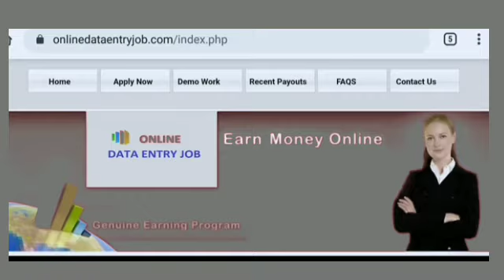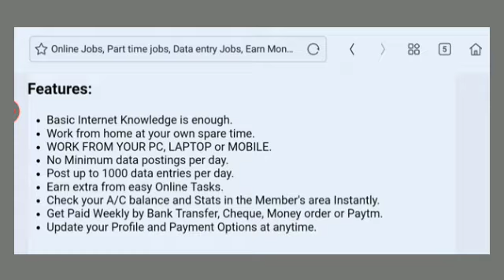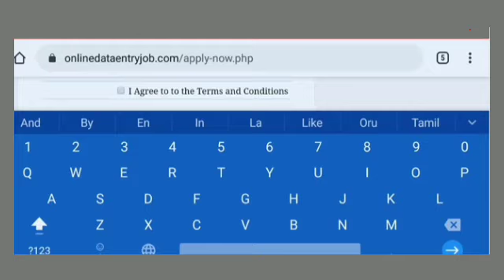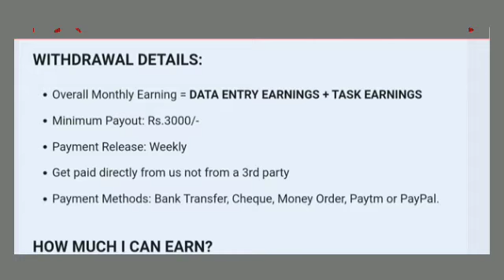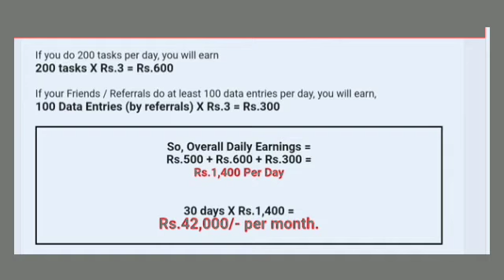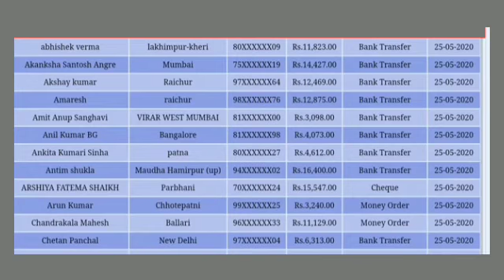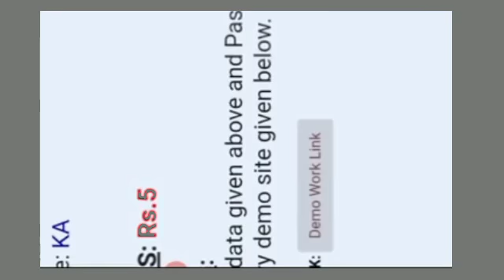Online Data Entry Job | Trusted Website | Easy Money Earnings |Onlinedataentryjob.Com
Link : Onlinedataentryjob.com
data entry jobs near me
data entry job description
data entry jobs in gulshan e iqbalta entry jobs in chandigarh sec 34
3i infotech data entry job
data entry 3 hour job
3i infotech data entry jobs mumbai
3i infotech noida data entry job
top 3 data entry jobs
3 hour job.com data entry jobs from home
3 hour job.com data entry jobs
3 hour job data entry reviews
3 our job data entry
3 hour job data entry video
data entry jobs in jayanagar 4th block
data entry jobs in jayanagar 4th block bangalore
data entry jobs in sector 4 noida
get paid 4 typing and data entry jobs
get paid 4 typing and data entry jobs review
get paid 4 typing and data entry jobs weekly payout
get paid 4 typing and data entry jobs legit
5 hour job data entry